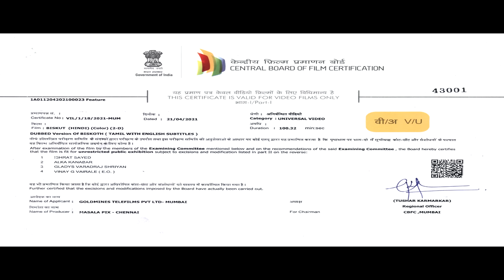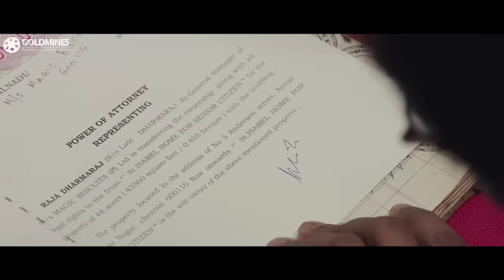Biskut (Biskoth) - Santhanam Blockbuster Comedy Hindi Dubbed Full Movie l Swathi Muppala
After the death of his father, Raja begins to work in his father's company. He, however, finds his life changed when he befriends Janaki who narrates stories that come true for him.